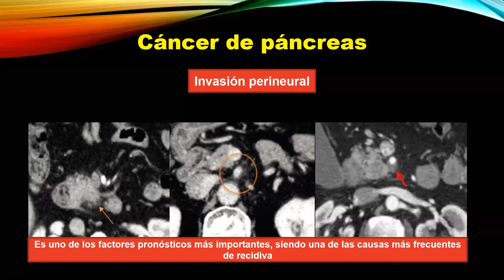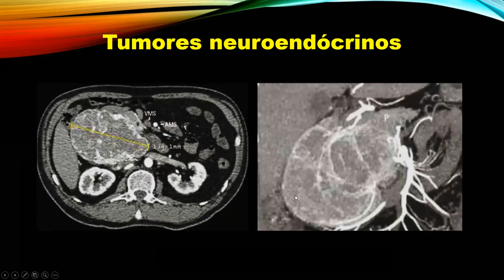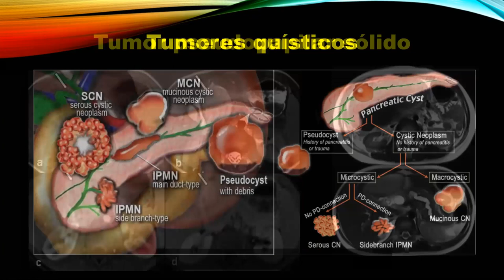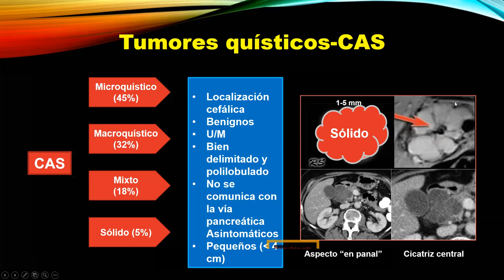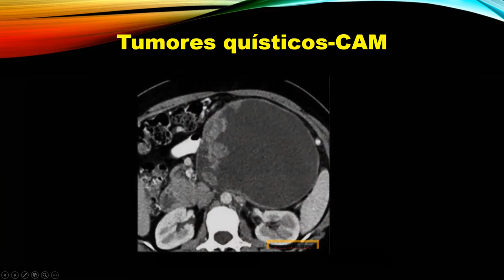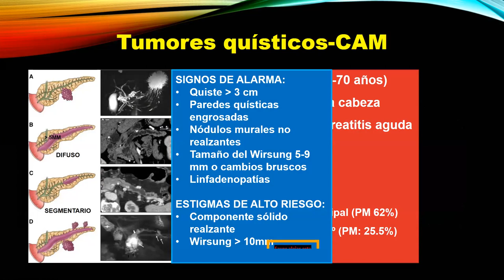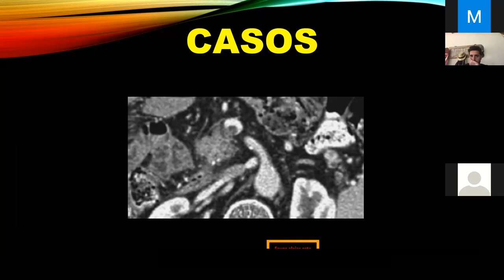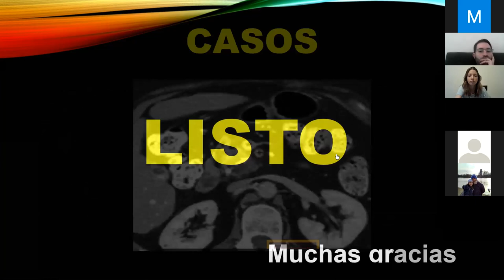TUMORES PANCREÁTICOS (PARTE 2)